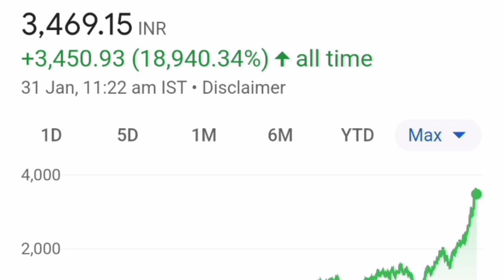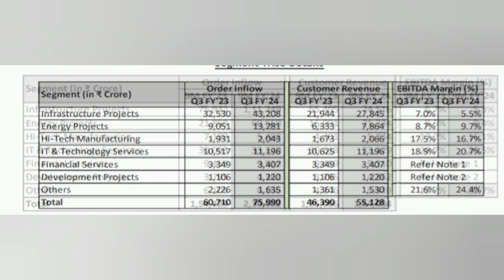big update news.Larsen and toubro share latestnews. Larsen and toubro stock analysis. Larsen Toubro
share stockmarketindia starttodaylnvesting bankniftybig update news.Larsen and toubro share latestnews. Larsen and toubro stock analysis. Larsen Toubro

your queries ✌️

larsen and toubro share q3 results
larsen and toubro share target
larsen and toubro share buyback
larsen and toubro share buyback record date
good luck share sprit share
good luck share dividend
Larsen and toubro share latest news
&t latest news
 lt share news today
l&t share target price
l & t share 52wk high
Larsen and toubro share latest target
Larsen and toubro stock news
upl share
Ashok Leyland share latest today news
Leyland share price
stock market
gppl share latest news